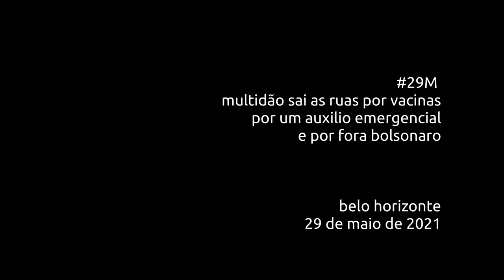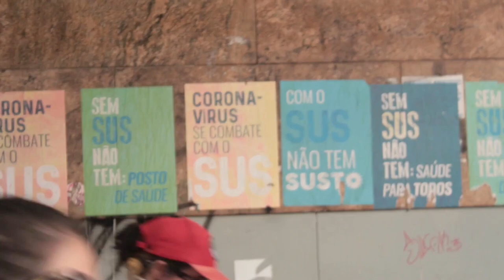29M em BH - Fora Bozo, Vacina pro povo Já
Grande manifestação contra o desgoverno do inominável leva multidão ao centro de belo horizonte no 29 de Maio de 2021. Depoimento da grande Bella Gonçalves, Vereadora de BH pelo PSOL.